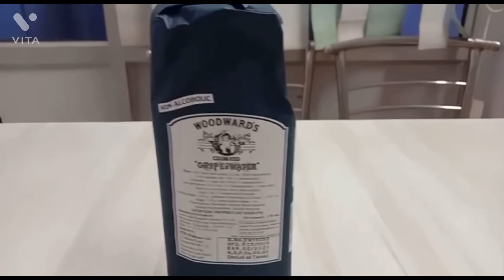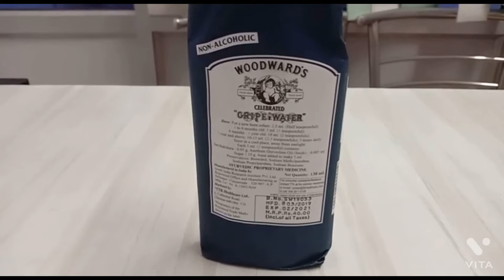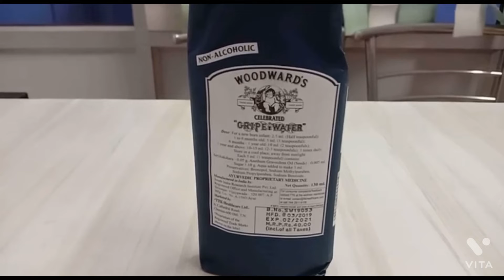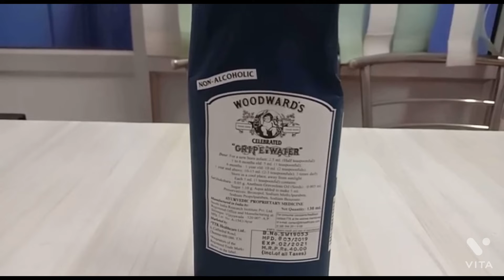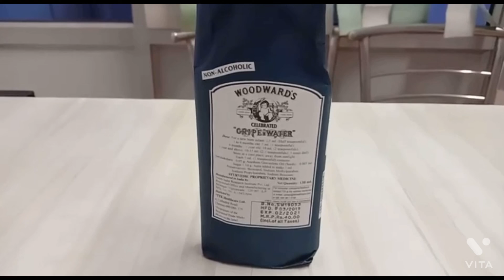Woodwards Gripe Water Benefits & Side Effect